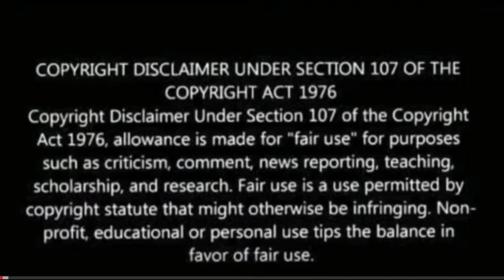RRR special Promo | The Kapil Sharma Show | RRR in kapil sharma show | NTR,Ram Charan,Alia,Rajamouli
Kapil Sharma
Jr NTR
Ram Charan
Alia Bhatt
Ajay Devgn
SS Rajamouli
RRR Movie